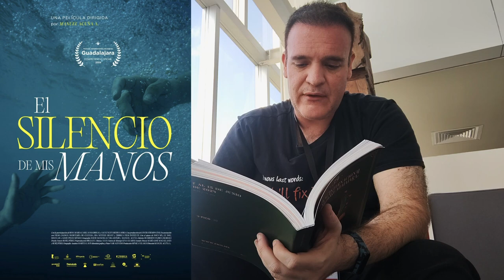FICG 39.09 - El silencio de mis manos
Seguimos con nuestra cobertura del FICG 39 y tenemos cine documental mexicano con El Silencio de mis Manos.

Gran documental en donde seguimos la historia de Rosa y Saira. La primera estudia para lograr ser abogada. La segunda confronta su identidad de género en búsqueda de su transición. Ambas son parejas. Ambas son sordas.

Esta cinta busca narrar aprovechando el lenguaje audiovisual las experiencias, limitantes y lo rico y vivo que es el entorno en el que se mueven nuestras protagonistas, a pesar de tener muchos elementos en contra, debido a sus limitaciones físicas. A pesar de ello, tanto su relación como su espíritu las llevan hacia adelante mientras encuentran su lugar en este mundo, juntas, desde luego.

El trabajo del equipo encabezado por Manuel Acuña Arellano es sobresaliente, al poder hacer que el espectador empatice y sienta el mundo de nuestros personajes, de manera más efectiva que cinta de horror mexicana reciente en donde te dejaban hasta sordo... o pretendían hacerlo, buscando de manera menos lograda lo que hace este más humilde documental.

Un pero quizás viene para la parte del cierre, el cual pudo ser un poco más breve al eliminar algunas secuencias, pero para nada demerita el gran trabajo en esta cinta.

El documental se presentó en la Cineteca FICG este lunes 10 de junio.